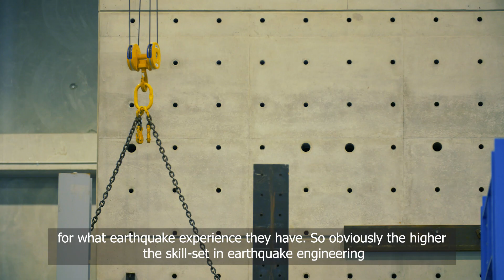Master of Earthquake Engineering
Make our cities safer and advance your career with our new Master of Earthquake Engineering.